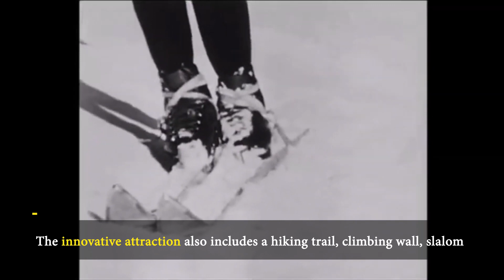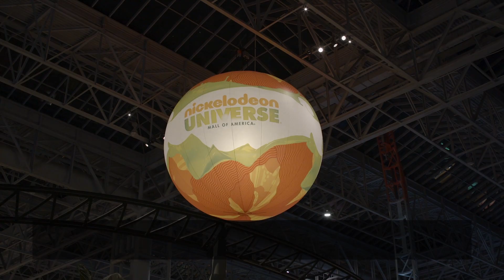Attractions news 12.10.19 | In-car VR | Hershey’s Chocolatetown | Nickelodeon Boo-niverse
In attractions news this week: the world’s first in-car VR experience; a power plant topped with a rooftop ski slope; Oregon Coast Aquarium's $18.2m expansion; Hershey’s Chocolatetown dining and retail; Mall of America’s Nickelodeon Boo-niverse; Cedar Fair LP rejects Six Flags’ $4bn cash-and-stock offer; Louvre’s renovated Salle des États and the Mona Lisa; Morgan’s Wonderland investing $3m in Morgan’s Wonderland Sports; Disneyland Paris' Twilight Zone Tower of Terror; and a Ghostbusters augmented reality experience.